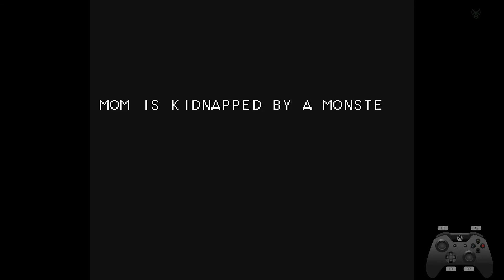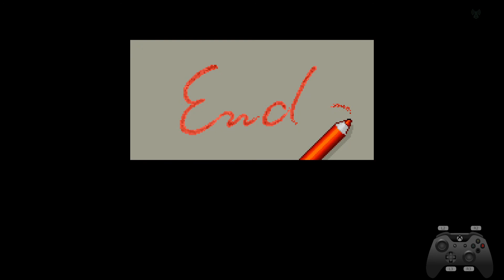Antstream Arcade - Rod Land (Arcade) - 557 350 (1cc / full playthrough)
This is me playing one of Antstream Arcade normal play. The game in question is "Rod Land" for the Arcade. Antstream short description for this game is "Leap, slam, and power-up! It's time to save the fairy's mother from the tower using the Rod of Sheeshanomo!"

This is my first full playthrought with one coin.

Following is a snippet from the wikipedia page:

"Rod Land, known in Japan as Yousei Monogatari Rod Land (妖精物語ロッドランド, lit. "Rod Land: A Fairy Tale") is a 1990 arcade game originally developed and published by Jaleco.

The player(s) control one or two fairies called Tam and Rit armed with a magic wand (rod). Following the concept of Taito's Bubble Bobble, the rod doesn't kill the monsters directly, but only leaves them immobilized, crying. To kill them, the rod can grasp them in a magic force-field and the player can smash them down over her head until they disappear and leave a power-up behind.

Each level is only one small screen composed of monsters, platforms, ladders and, later, tunnels. Unlike other games of the genre, the players can never jump, but have to use ladders. They can conjure one custom ladder above or below them in order to go to the appropriate platform. There can be only one such 'custom' ladder; therefore if the fairy summons it again, it will disappear from its previous position in order to appear again next to the fairy. This can be beneficial for the player, if a monster is climbing that ladder to approach her.

The fairies' quest is to rescue their mother, trapped in a tower. In the sequel (part of the original arcade machine) they must venture into a pyramid, to stop an evil force that is building a mobile fortress. The spirit of their departed father "guides" them at a couple of points. The ending implies that the evil in the pyramid was somehow responsible for their father's death."